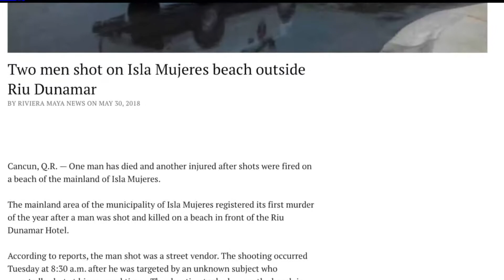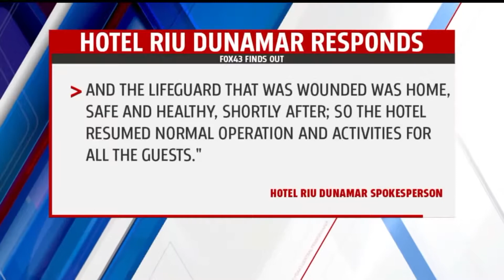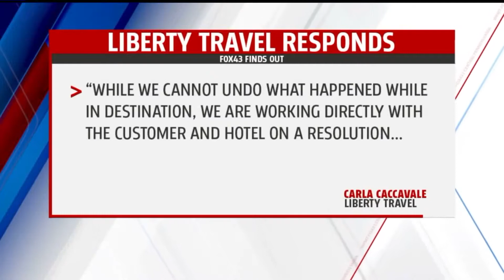FOX43 Finds Out: Vacation Warning